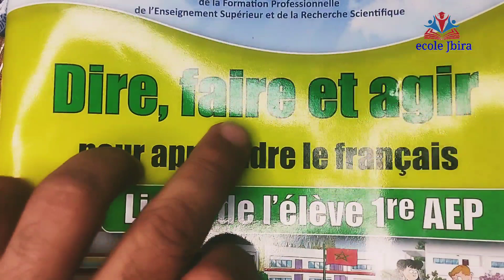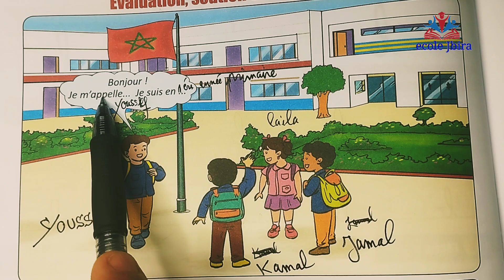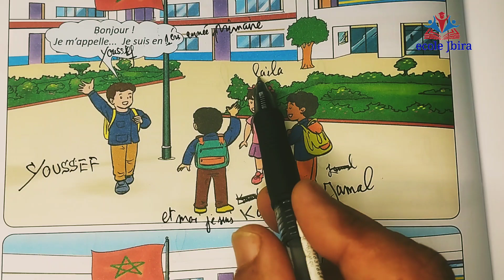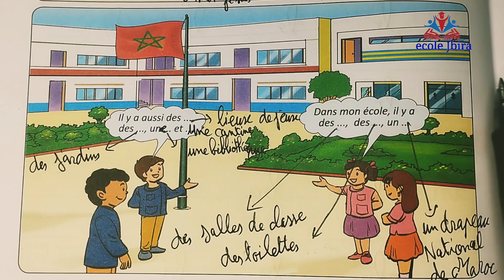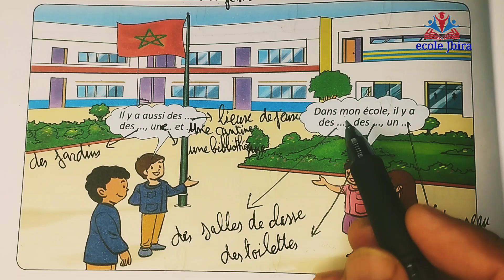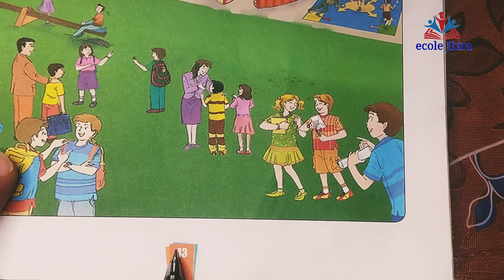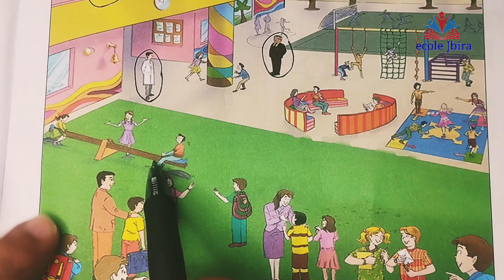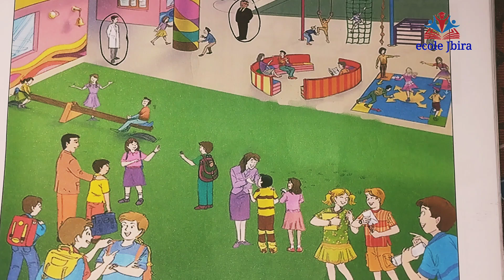faire et agir pour apprendre le français pour la 1ére année primaire pages 42 et 43